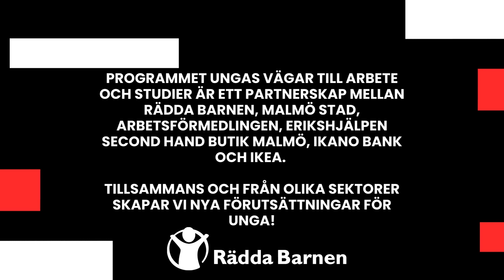Ungas vägar - till arbete eller studier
Rädda Barnen, tillsammans med IKEA, IKANO, Malmö Stad, Arbetsförmedlingen och Erikshjälpen arbetar tillsammans i "Ungas Vägar" för att göra skillnad för de unga som står längst från arbetsmarknaden. Detta genom att bl a stärka individens tilltro till sin egen förmåga och sitt CV, att utöka individens nätverk och att skapa en ökad förståelse och verktyg som förverkligar ambitionerna på arbetsmarknaden.